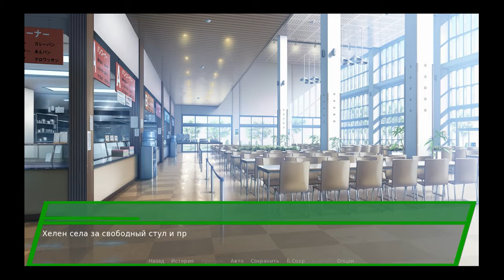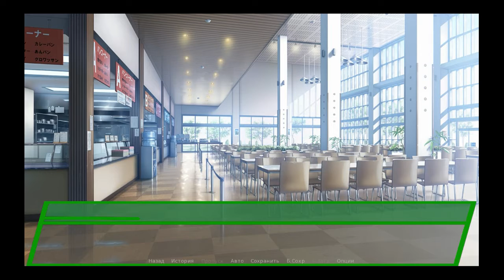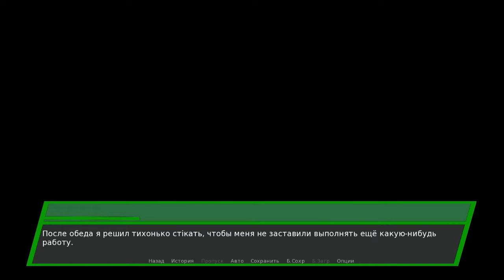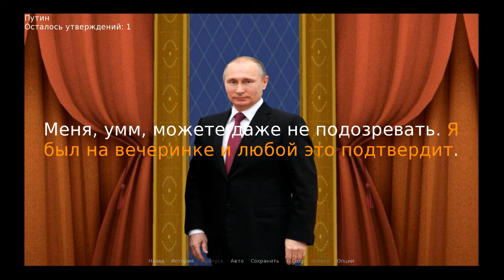Прохождение DANGANAWFUL ► [#4] ТАЙНА ГИБЕЛИ 💥 пародия на Danganronpa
Всем привет, Дорогие Друзья! Я продолжаю проходить визуальную новеллу, пародию на "Danganronpa" под названием "DANGANAWFUL". Сюжет рассказывает про обычного парня из России, "Витю" или же Виталия Кормова, который поступает в академию Пика Надежды в Японию и знакомится с многими известными личностями, начиная от Свинки Пеппы до самого ПУТИНА! Но неожиданно обычная академия превращается в злобную игру мишки...

Треш-крэк-пародия на игру Danganronpa. Около 5-6 часов незабываемого геймплея, "весёлых" мини-игр и "увлекательных" убийств и судов.
По сюжету мальчик из России по имени Витя поступает в академию Пик Надежды, получив талант Абсолютного Лоха. Там он встречает удивительный состав своего класса — Дио, Путин, Лена, Матвей Иванович и другие интересные личности. Однако, как оказывается, в школу проник медведь и испытания их не заканчиваются...

► Ссылка на мою новеллу "Последний поцелуй уходящего года" (Last Kiss of the Outgoing Year)